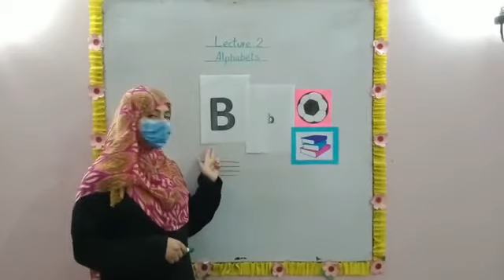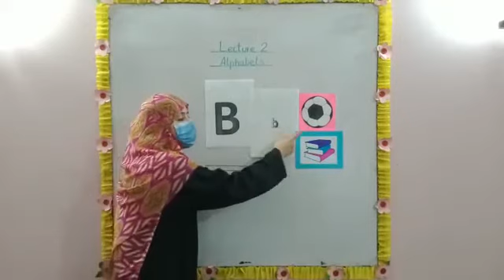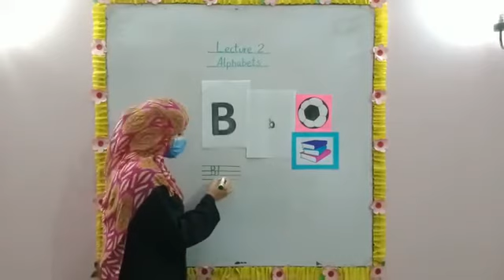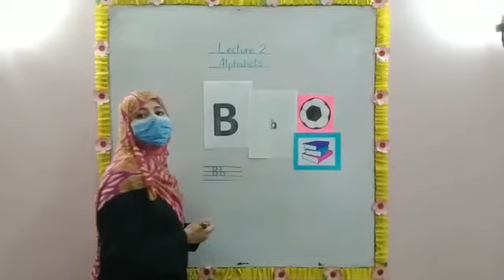Class Nursery Topic: Reading and Writing of Alphabet "B"